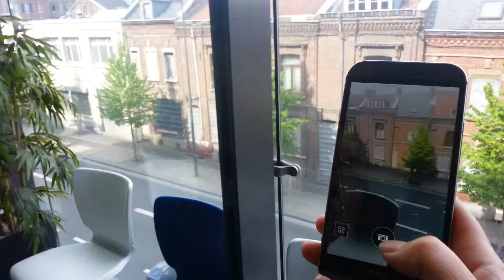Photo panoramique du M8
Le M8 permet de prendre des photos en mode panoramique qui permet de ne plus oubliez qui que ce soit sur votre photo